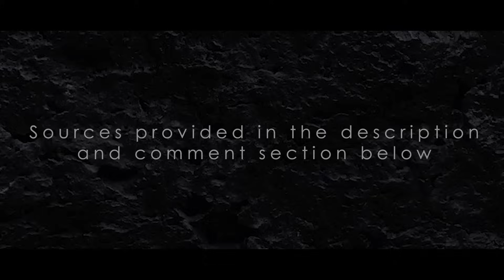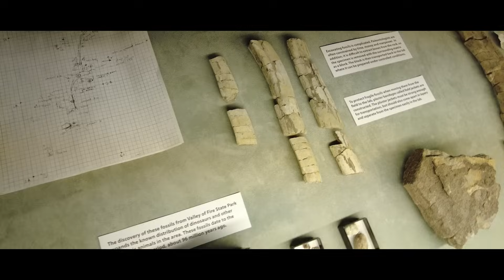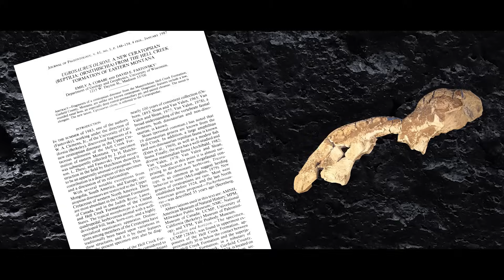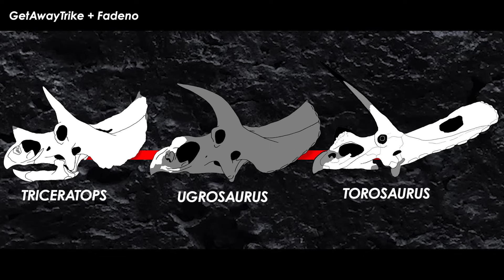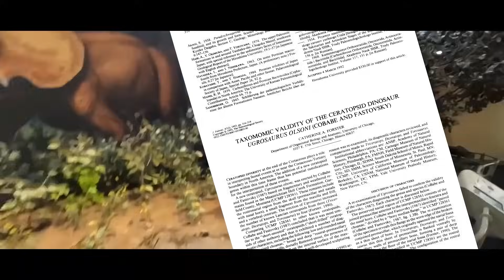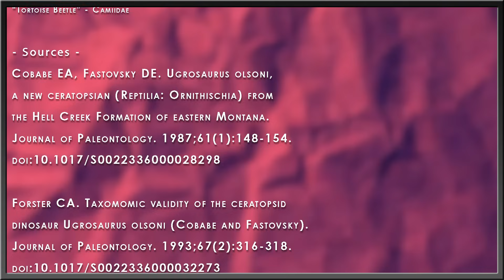This Famous Horned Dinosaur Never Existed!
Throughout the history of paleontology, there are probably hundreds of fossil specimens that are just absolute shite. They can give you what is tantamount to census data – Oh, ceratosaurs were here, Oh! Triceratops-like horned dinosaurs were there. However, all these very common fossils don’t tell you just how biodiverse any given group of animals were at any given time. This is because of the bias of the fossil record, which destroys most fossils before us bald apes ever get to them. The most atrocious cases of superfluous fossil material of subpar quality are those groups of animals that were extremely common throughout time. If I were to zero in on everyone’s favorite dinosaur topic of conversation, you’d see that this is often the case with herbivorous dinosaurs such as ornithopods and ceratopsians. And of these, the worst offenders are Edmontosaurus and Triceratops – two of the most common dinosaur fossils even when compared to Triassic and Jurassic rock layers.

Art in Thumbnail belongs to - Timothy Bradley

✅ MUSIC ✅
“Animal Planet’s The Most Extreme - Intro Theme” - PastEonsProductions
“Among the Stars” - SPORE OST
“Isopod” - Camiidae
“Spiny Spider” - Camiidae
“Tortoise Beetle” - Camiidae

✅ RESEARCH ✅
Cobabe EA, Fastovsky DE. Ugrosaurus olsoni, a new ceratopsian (Reptilia: Ornithischia) from the Hell Creek Formation of eastern Montana. Journal of Paleontology. 1987;61(1):148-154. doi:10.1017/S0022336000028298

Forster CA. Taxomomic validity of the ceratopsid dinosaur Ugrosaurus olsoni (Cobabe and Fastovsky). Journal of Paleontology. 1993;67(2):316-318. doi:10.1017/S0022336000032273

Scannella, John B.; Horner, John R.; Claessens, Leon (2011). "Nedoceratops: An Example of a Transitional Morphology". PLOS ONE. 6 (12): e28705. Bibcode:2011PLoSO...628705S. doi:10.1371/journal.pone.0028705. PMC 3241274. PMID 22194891.